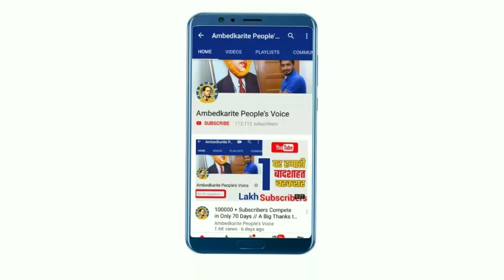बहुजन समाज पार्टी की सांसद Sangeeta Azad ने संसद में उठाया आरक्षण का बडा मुद्दा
हमसे जुड़े -